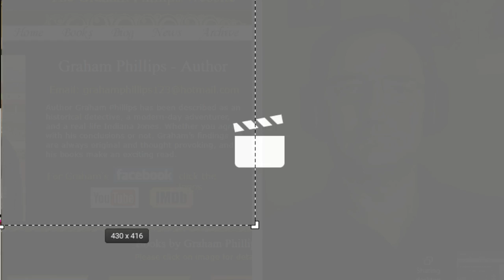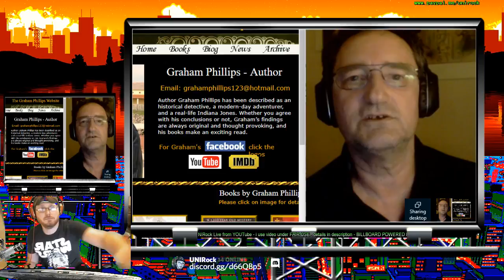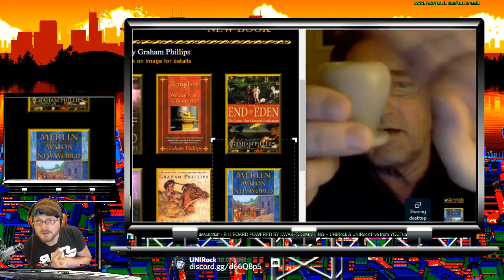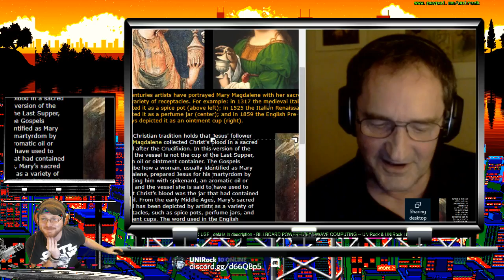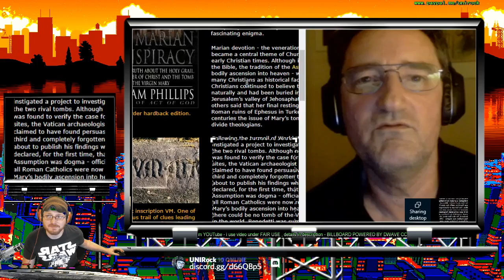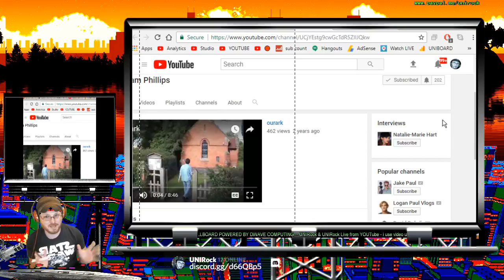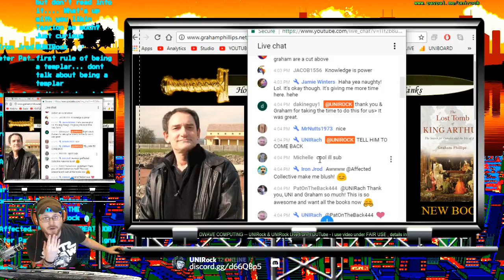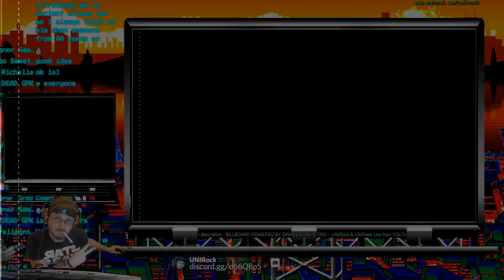Graham Phillips -Author-from "Ancient Aliens" shakespeare, holy grail, king arthur, -conspiracy-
Mon Sep 18th channel NIGHT TERROR's Bill Madon here for an interview at 7pm EST (ny time)
September 20th - David Sereda 6pm EST (ny) live interview